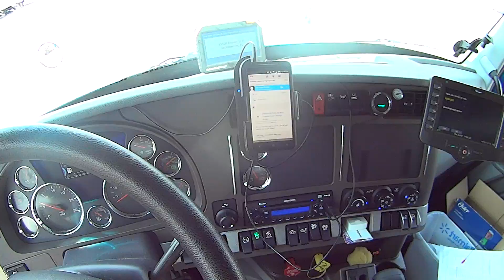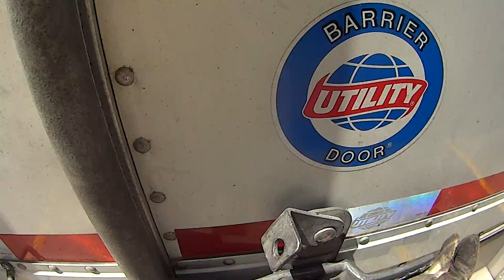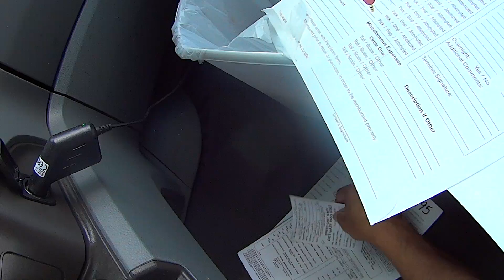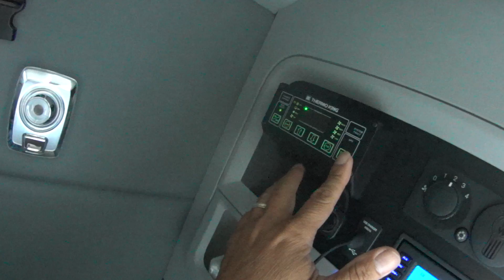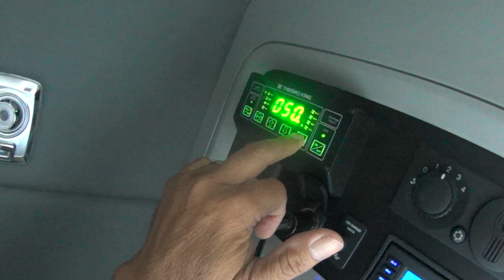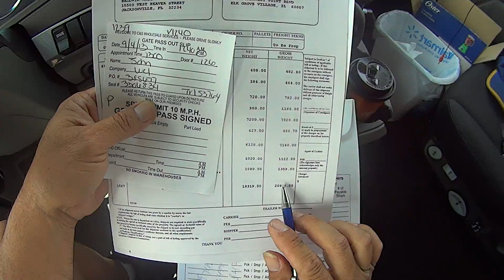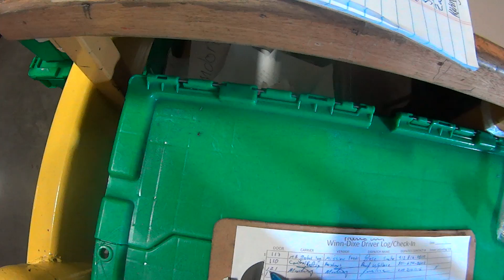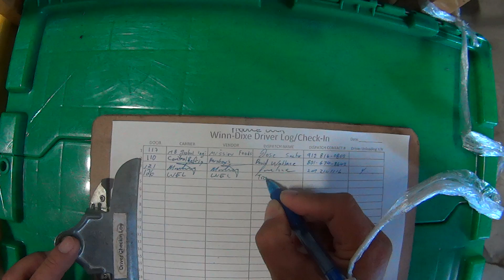1 lumper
Truckers blog T680